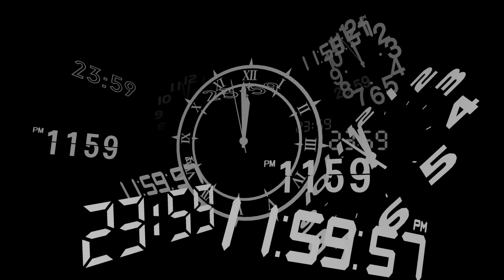Persona 3 Reload — The Meaning of Life | Xbox Game Pass, Xbox Series X|S, Xbox One, Windows PC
This is what it means to live. 🤍

Go on an emotional journey and walk the delicate line between life and death in this special Persona 3 Reload trailer for TheGameAwards